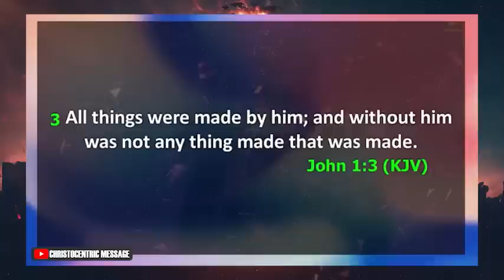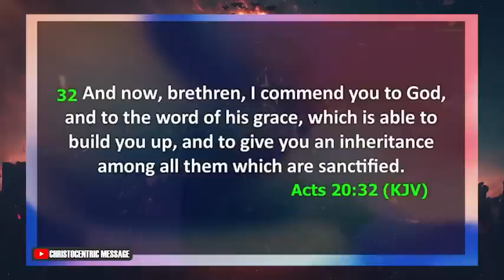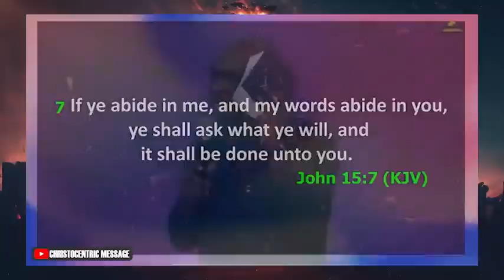WHY YOU NEED THE HOLY SPIRIT WALK IN THE SUPERNATURAL - APOSTLE JOSHUAU SELMAN